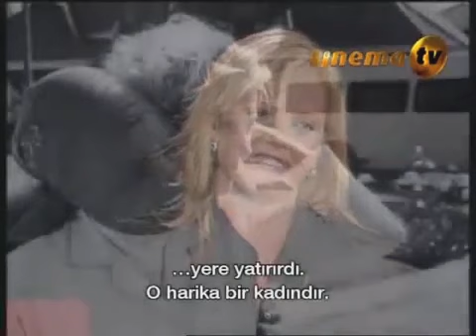Young Charlize Theron Interview - part 1 - English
Charlize Theron interview with James Lipton - Inside the actors studio